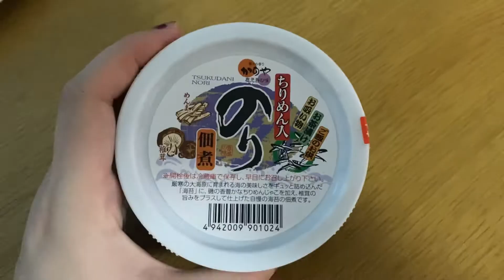【鹿屋】久保醸造！品揃え豊富直営店！